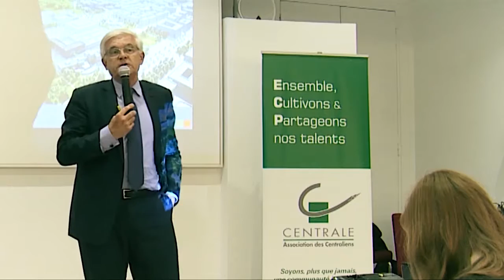Herve Biausser (73) : Les nouvelles de l’Ecole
Le président de l’Ecole CentraleSupélec est intervenu à l’assemblée générale des Centraliens le 29 juin 2016.

Il s’est réjoui des bonnes relations entre l’Ecole et l’Association, l’Ecole et les autres Ecoles Centrale. Il a aussi fait le point sur les grands dossiers du moment : la construction du nouveau campus de l’Ecole à Saclay, le futur cursus CentraleSupélec et les projets à l’international.